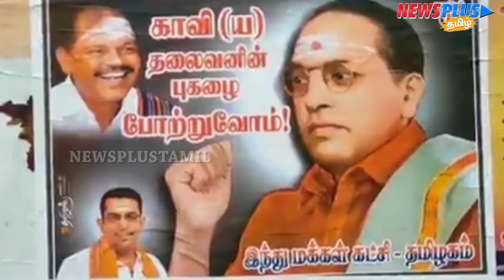காவித் தலைவன் என போஸ்டர் அடித்தவர்களை காரி துப்பிய வழக்கறிஞர்கள் | NEWS PLUS TAMIL | newsplustamil